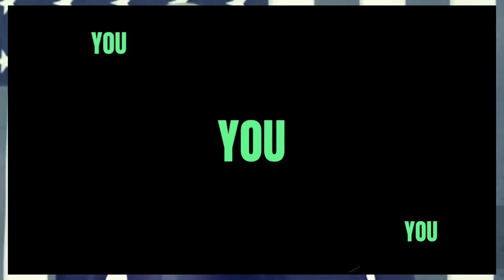STACEY PLASKETT DAN GOLDMAN EDUCATE RJK AS HE IN HEARING BREAK DOWN & MELTSDOWN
RJK breakdown heALTH STACEY PLASKETT DAN GOLDMAN EDUCATE RJK AS HE IN HEARING BREAK DOWN & MELTSDOWN